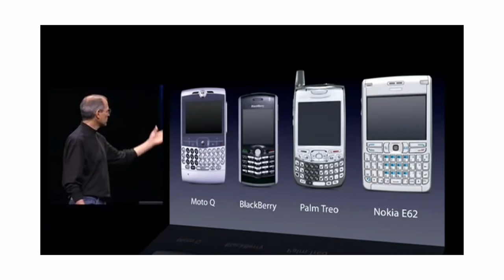Traditional Movie Film is Dead (2022)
I've said it myself. "Let the celluloid go, it had its time." Until I realized all my favorite movies were shot on traditional film in modern day! Is traditional filmmaking dead? Ill let you answer that for yourself. *Panavision Digital Imax Theater 35mm film 65mm film 70mm film celluloid film*

Filming Equipment:
Camera Main
BTS Camera
Main Lens
Manfrotto Equivalent Tripod
82mm Black Satin Filter 1/8
82mm Pro Mist Filter
Medium Lens
Wide Angle Lens
135mm Vintage Lens
Website Designer: Shane Gillins @stgfilmmakers
Lighting
Key Lighting
Back / Practical RGB Lighting
WB/Exp Grey Card
Audio
Interview Microphone
Interview Recorder
Graded using Davinci Resolve 17 Studio